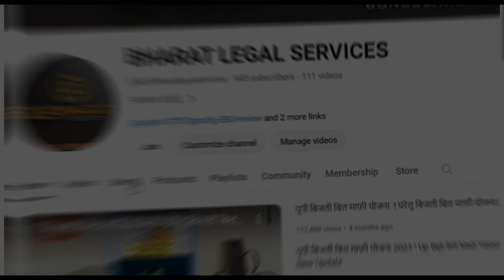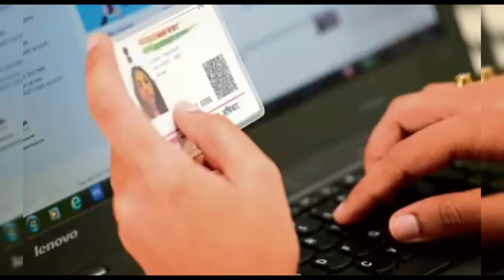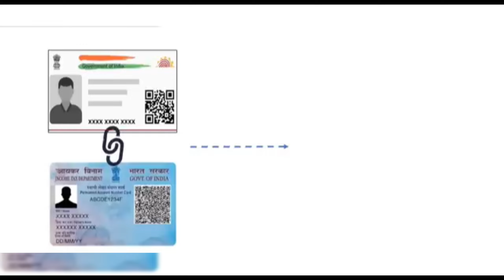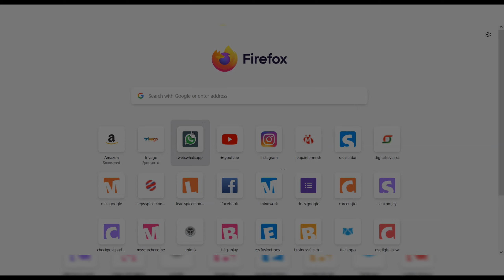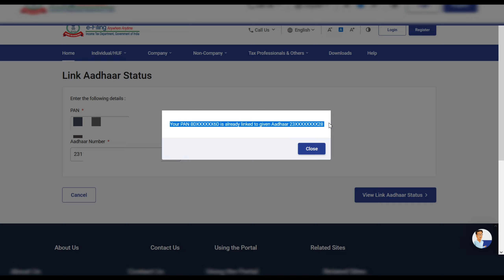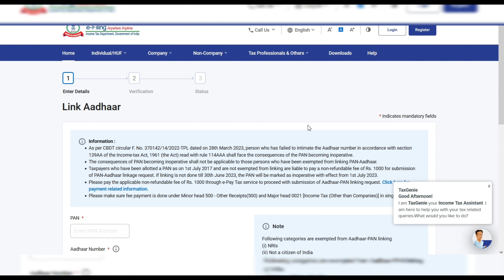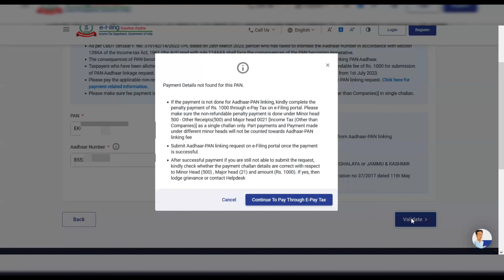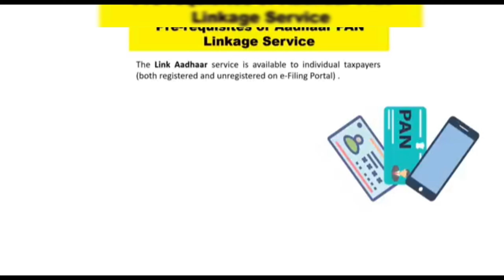PAN कार्ड पर निष्क्रियता का खतरा: सरकार का नया आदेश || pan aadhaar link online 2024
जल्दी करो ये काम नहीं तो PAN होगा निष्क्रिय || PAN CARD NEW UPDATE 2024 || सरकार का नया आदेश जारी

जय हिन्द दोस्तों,  स्वागत है,
आपका हमारे इस BLS_भारत लीगल सर्विस चैनल में ,
इस चैनल के माध्यम से आपको सरकारी नौकरी फार्म, सरकारी योजनाएं, कॉमन सर्विस सेंटर, भारत सरकार द्वारा जारी राष्ट्रीय ई- गवर्नेंस योजना, एजुकेशन, कंप्यूटर ,सीएससी सर्विस , बैंकिंग , इस चैनल के माध्यम हम आपको नई तकनीकी के बारे टिप्स और ट्रिक्स की वीडियो मिलती रहेंगी हिंदी में बिल्कुल आसान और सरल तरीके से दोस्तो अगर हमारा चैनल आपको अच्छा लगता है

Please Follow My Official  All Social Media Network

How To Link Pan Aadhaar Online
Pan Adhaar Link Online
Pan Aadhaar Kaise Link Kare
 Pan Aadhar Link Kaise Kare
Pan Aadhaar Linking Online 2024
pan aadhar link kaise kare 2024
pan aadhar link status kaise check kare
Can I check my PAN online?
Can we find PAN number by name?
Is PAN card download free?
What is the password of e-PAN?
Can I download lost PAN card?
What is surname in PAN?
Can a student get PAN card?
Can I apply for PAN card at 15?
पैन में चौथा अक्षर का क्या अर्थ है?
मेरा पैन आईडी क्या है?
पैन कार्ड में जीएसटीएन क्या है?
pan card download pdf
nsdl pan card
pan card check
How can I check my Aadhar link with PAN card?
Is PAN Aadhaar link free?
How can I delink my Aadhar card with PAN card?
मैं अपने आधार कार्ड को पैन कार्ड से कैसे अलग कर सकता हूं?